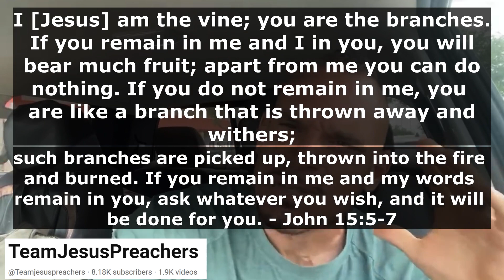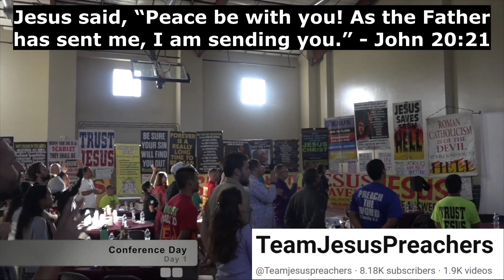Jesus Preacher 102- Protecting From the Spirit of Antichrist as Persecution Looms